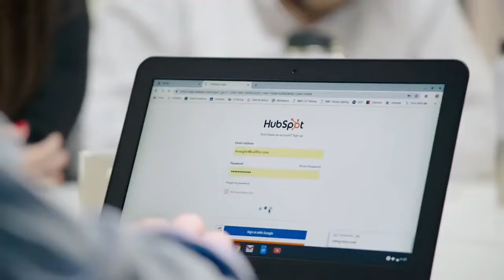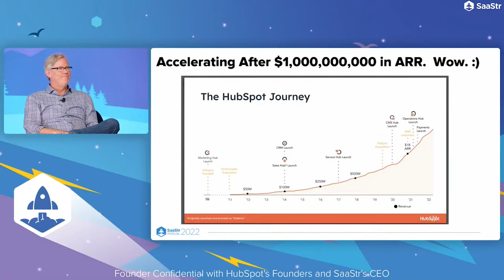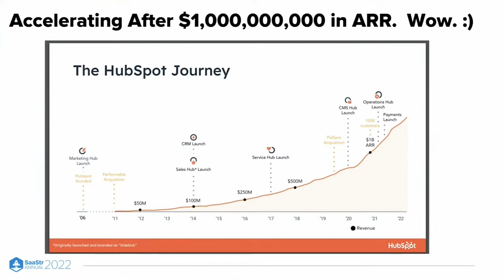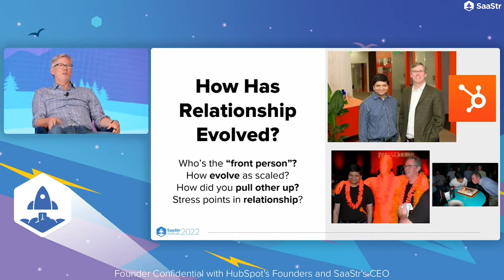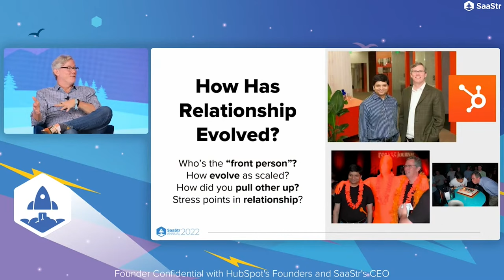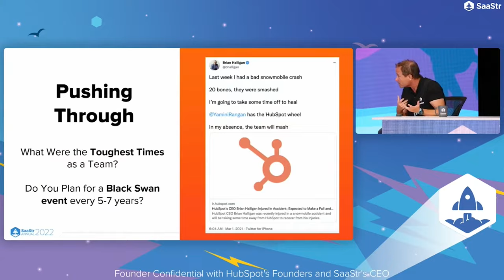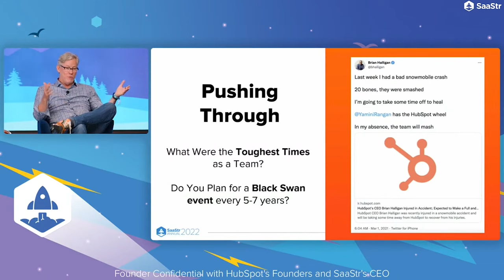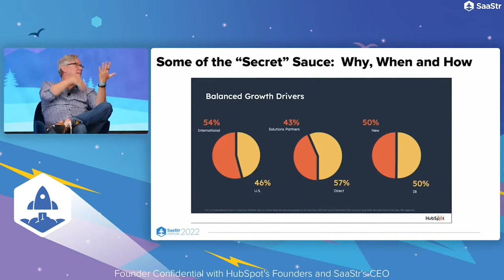The Secrets to Scaling with HubSpot's Founders Dharmesh Shah and Brian Halligan and SaaStr's CEO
Tune into Founder Confidential with SaaStr CEO Jason Lemkin and HubsSpot Founders Dharmesh Shah and Brian Halligan to hear their key learnings and considerations of what it takes to be a Founder in today's ever-changing SaaS landscape.